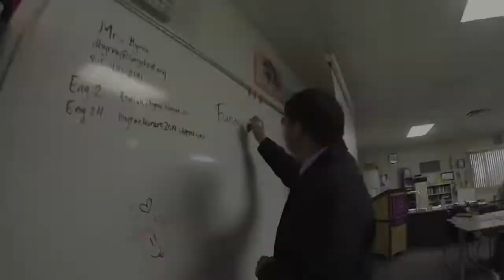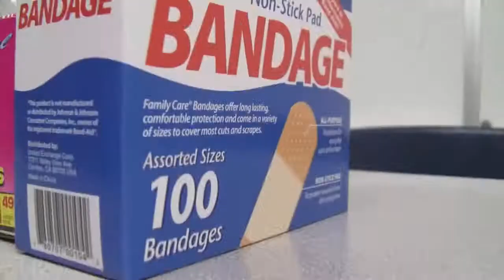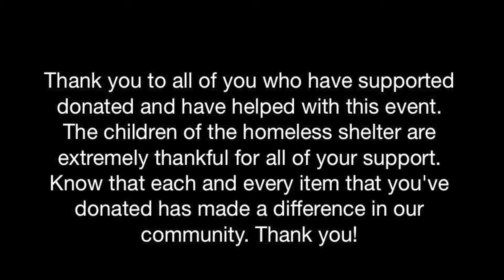Project Humanity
A couple kids with a great idea.